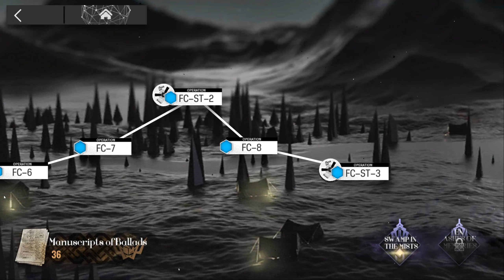Arknights FC-8 ~ 3 Op No Summons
Penance is not terribly required. But Nalter is very much required for a low op  in this way. Mountain is just a king on this map with low cost, constant healing and fast attack speed for dealing with the embers. Penance even with S2 up won't kill the ember of the big guy at the end, hence dropping Nalter down.